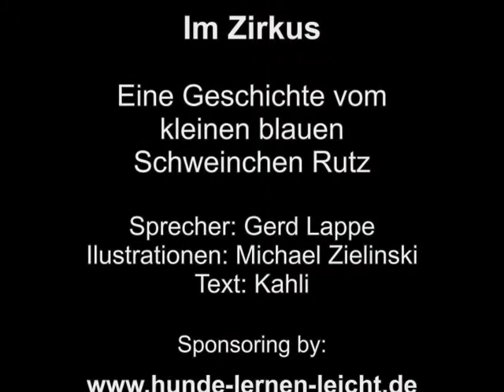Abenteuer von Ferkelchen Rutz - Teil 2: Im Zirkus - Gerd Lappe - Erkner - (Bilderhörgeschichte)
Link zur Printbuch und eBook:
Abenteuer vom blauen Ferkelchen Rutz: "Im Zirkus" - Bilderhörgeschichte für Kinder über das „ANDERS SEIN“.. (Rutz, my blue piglets in the circus - picture book for children.)